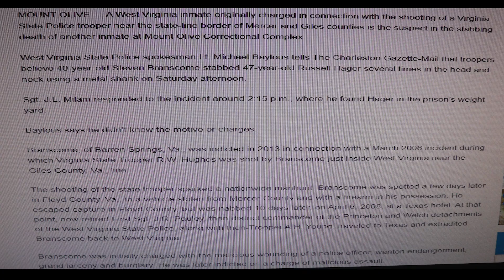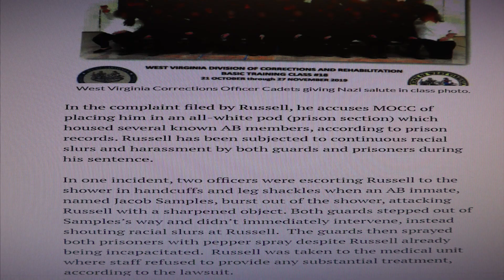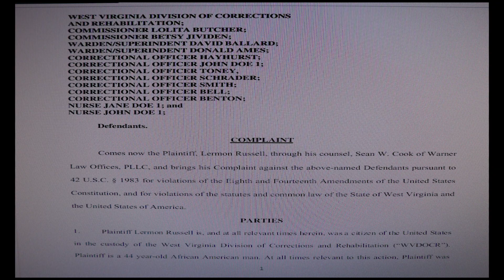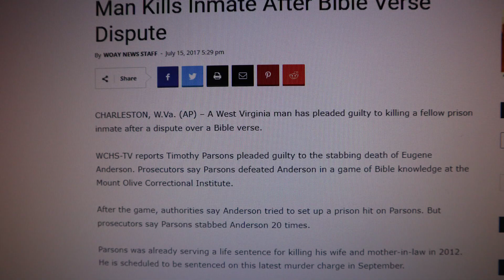Prison Murder's:WV Corrupt Correctional Officers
In this episode of Life in Prison, I unveil the corrupt Officers associated with the Nazi Prison Gang working up at My.Olive along with sharing a few other prison Murders in the West Virginia Prison system.